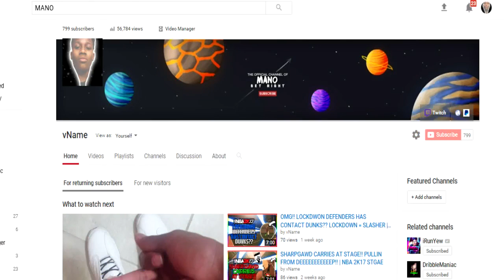MY OPINION ABOUT NBA 2K18 The PLAYGROUND!! NO MORE PARK?? | NBA 2K17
➜ Welcome To ManoTv ▼
➜ Youtuber Tryna Make It!!! ▼
▼TRYNNA MAKE SOME YOUTUBE MONEY?:▼ ➜ Join BBTV!
▼HIT ME UP ON PSN▼
➜ OfficialManoTv_
➜ Lulmano_
▼INTRO & BACKGROUND MUSIC▼
➜ TOP RATED (TR)
➜ Editing Software - Sony Vegas Pro 13
➜ ● Cook God Of 2k! CertifiedGoat ●
➜ ● If You Nice At 2K Add Me NoComeUpGang ●
THINGS YO WILL SEE FROM MY CHANNEL!
My Career , Mypark , Stage, Best Vc glitch ,99 overall, 99 overall, Best demigod jumpshot, nba2k gameplay, 2K edits